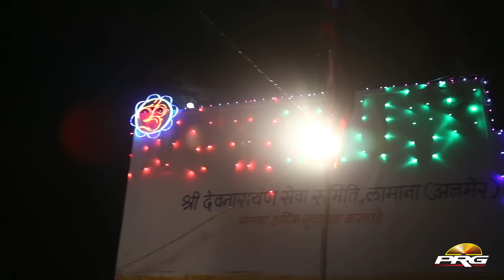Lamana Live | Lamana Mein Darshan Dijo | Devnarayan Bhagwan | Chandmal Gujar | Marwadi Live Bhajan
Watch Lamana Live Video :  Lamana Mein Darshan Dijo

》Song  : Lamana Mein Darshan Dijo
》Album : Lamana Live
》Singer : Chandmal Gujar
》Lyrics : Traditional
》Music Label : PRG Music and Films Studio
》Category : Devotional
》Sub Category : Devnarayan Bhagwan
》Track Genre : Bhajan
》Director : Sajjan Singh Gehlot
》Producer : Sajjan Singh Gehlot